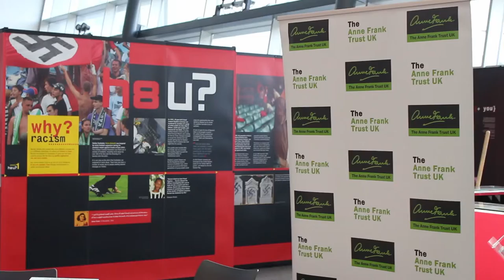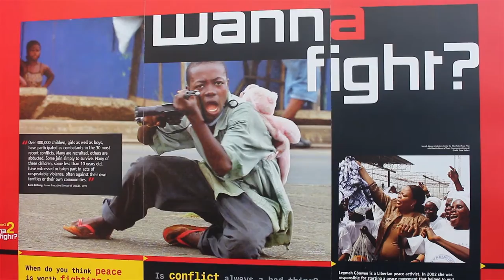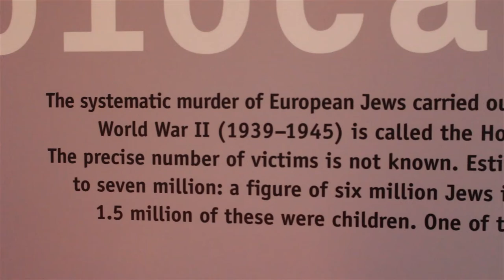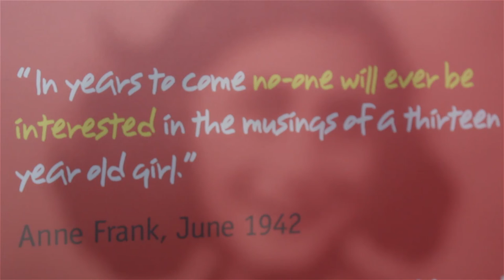Anne Frank + You Exhibition at Walsall College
This month-long run exhibition held at Walsall College between November 10th - December 6th 2017, was a thought-provoking exhibition bringing the message of diarist Anne Frank into the 21st century.
Anne Frank + You, presented by education charity the Anne Frank Trust UK, draws on themes from Anne's diary that have a strong contemporary resonance - such as opposing racial hatred, and the value of freedom - to create a thought-provoking, stimulating and reflective experience for visitors to the exhibition.
Filmed and edited by Walsall College Creative Media Production student Ryan Lewis.